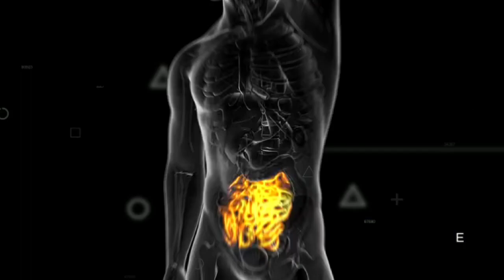it's just a fact ऐसे फैक्ट जिसके बारे में आप नहीं जानते |facts amazing facts#interesting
ऐसे फैक्ट  जिसके बारे में  आप नहीं जानते ?
long video
amazing facts
interesting facts
random facts